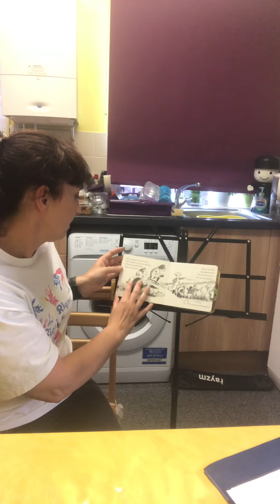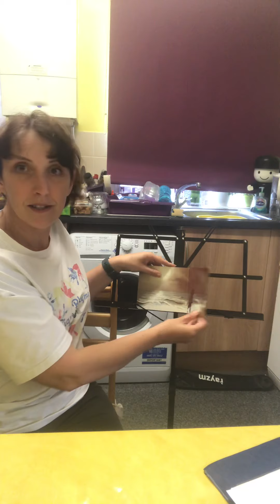Sign ‘n’ Rhyme. Makaton to ‘We’re going on a bear hunt!’ Makaton to stories, rhymes and songs.